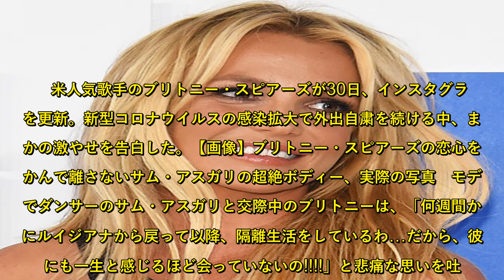ブリトニー・スピアーズが隔離生活で激やせ 「彼のことが恋しくて痩せたわ…」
新型コロナウイルスの感染拡大で外出自粛を続ける中、まさかの激やせを告白した。【画像】ブリトニー・スピアーズの恋心をつかんで離さないサム・アスガリの超絶ボディー、実際の写真　モデルでダンサーのサム・アスガリと交際中のブリトニーは、「何週間か前にルイジアナから戻って以降、隔離生活をしているわ…だから、彼氏にも一生と感じるほど会っていないの!」と悲痛な思いを吐露。 「彼のことが恋しくて痩せたわ…どのパンツもショートパンツも合わなくなったの!　誰かが恋しいとこうなってしまうのね。こういう経験をしている人はいる?!」と恋人を待ち焦がれるあまり、衣服が余るほど体重が激減したことを明かした。 　米国では外出禁止による長期の隔離生活から、運動不足に陥り、体重増に悩む声が後を絶たない。しかし、ブリトニーは全くその逆のようだ。 　フォロワーからは「あたなはこの時期に体重が減った最初で唯一の人だよ」「私たちはみんな体重が増えているのに」「減量の女王だ!」などの驚きの声が上がっている。